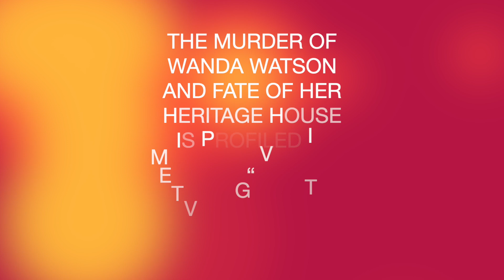A Heritage Home Murder and Abandonment Lasting 30 Years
On August 3, 1991, Wanda Watson failed to show up for her 6 p.m. waitress shift at the Marble Arch Hotel in downtown Vancouver. Instead, she was found lying dead on the main level hallway floor of her house. She had apparently surprised two burglars and they stabbed her to death as they made a hasty escape with few stolen items to show for their actions. They also set the house on fire from the basement, which did noticeable damage to the southern portion of the exterior.

For the next thirty years, the house would remain vacant with only marginal and superficial repairs conducted. The property remained abandoned, boarded up and a collective nuisance for random dumping. In 1994, the Vancouver City Council voted to declare the house a nuisance and demolish it. The case to preserve the structure was fought all the way to the British Columbia Supreme Court Various unsuccessful attempts were haphazardly made to keep it in compliance with minimum city ordinances including surrounding it with a chain link fence.

An absentee owners tax for empty houses passed in 2018 providing an incentive to put the property on the market. Housing values were also on the rise. The house would sell in April 2021 for 1.5 million Canadian dollars slightly above the asking price. The murder of Wanda Watson is still no closer to resolution than the day when she was trapped in the wrong location at an inopportune time.